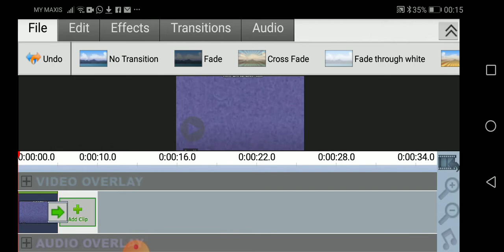Falcon Punch Csupo in 2 Videopad Effects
1.Feels Dizzy
2.Nameless Effect 2.0 Video